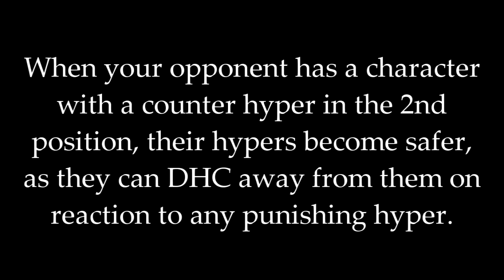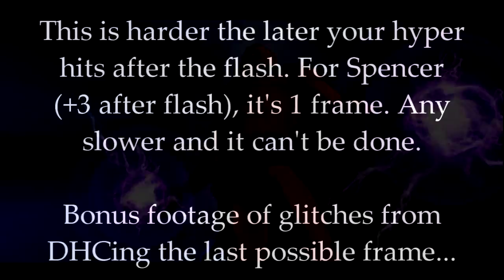MvC3: Option selecting against Counter DHCs with X-Factor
Naturally you can do this against dry counter hyper, which also makes the timing very slightly more lenient since counter hypers have 5+0 startup, while DHC is faster than that.